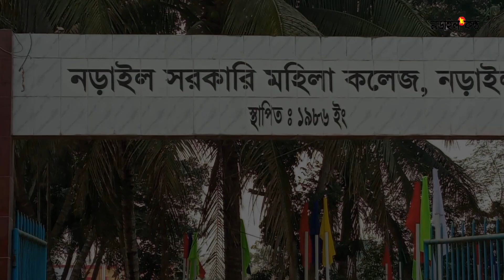Bangli Pitha Uthsab। পিঠা-পুলি উৎসব । Traditional Village Pitha-Puli Festival । Narailkantho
Bangli Pitha Uthsab। পিঠা-পুলি উৎসব । Traditional Village Pitha-Puli Festival । Narailkantho:  These pies will be made as 'smart girls' through the festival and they will help make Bangabandhu's Sonar Bangla in the future. In this way it will serve Bangladesh and its family with self-respect and the country will move towards progress.

College principal Professor Shahanara Begum said these things while inaugurating the traditional village pitha-puli festival and competition held at Narail Government Women's College grounds on Saturday (February 18) around 3 pm.

Narailkantho is a local weekly newspaper. This is our small initiative to provide entertainment. Our aim is to present food for the minds of the readers and at the same time real events.